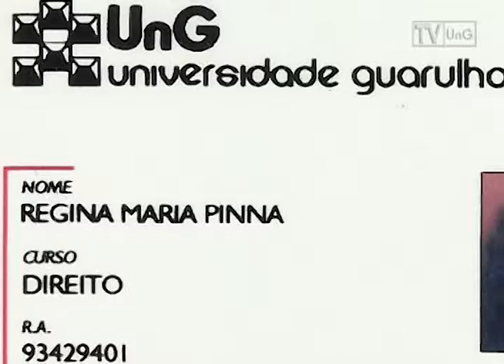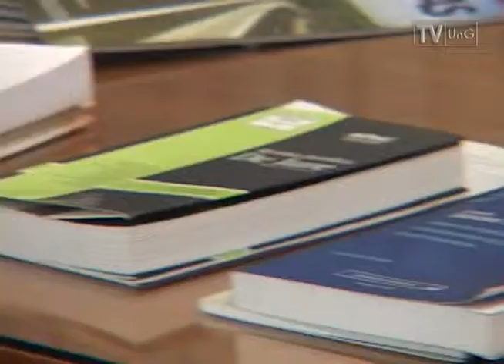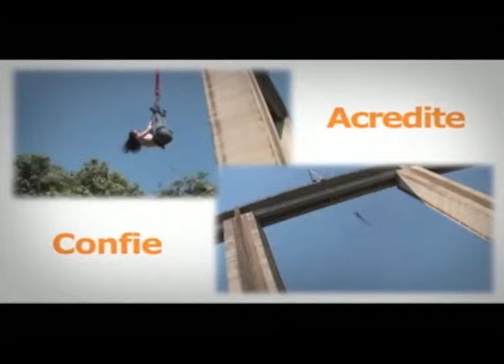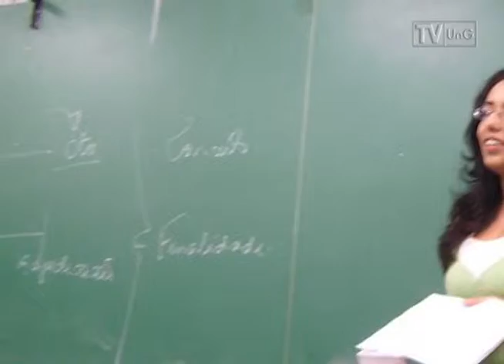PRATA DA CASA - REGINA PINNA - ED11 2014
Professora Regina Pinna, docente da Universidade Guarulhos do curso de direito, fala sobre sua entrada na Instituição, desde aluna à docência. Confira!